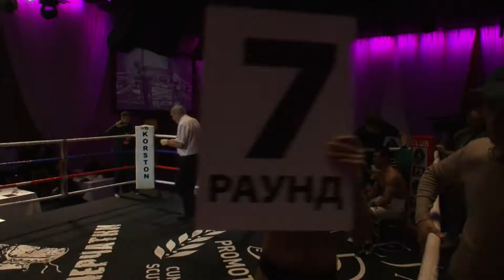Denis LAZAREV (UKR) VS Kobiljon BOBOJONOV (UZB/RUS)